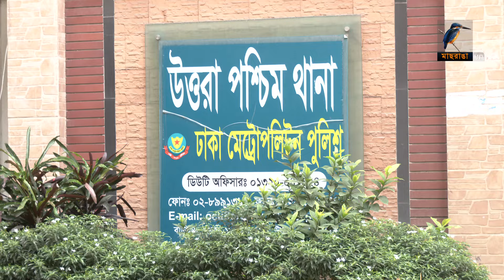৪টি হ/ত্যা/সহ ৬ মা/ম/লা/র আ/সা/মি শেখ হাসিনা | Sheikh Hasina | Students Movement | Maasranga News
৪টি হ/ত্যা/সহ ৬ মা/ম/লা/র আ/সা/মি শেখ হাসিনা | Sheikh Hasina | Students Movement

2 Bir Uttam Ziaur Rahman Road (New Airport Road)